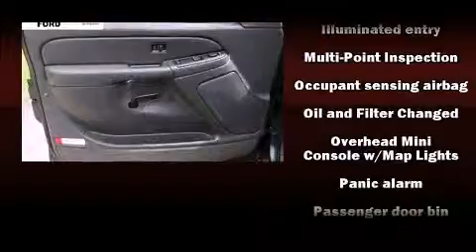2005 GMC Sierra 1500 in Indianapolis, IN 46240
Tom Wood Ford
3130 East 96th St.

Here's a great deal on a 2005 GMC Sierra 1500. Smooth gearshifts are achieved thanks to the powerful 8 cylinder engine, providing a spirited, yet composed ride and drive. Top features include air conditioning, a tachometer, variably intermittent wipers, a rear step bumper, fully automatic headlights, tilt steering wheel, and more. Audio features include an AM/FM radio, and 4 speakers, providing excellent sound throughout the cabin. Passengers are protected by various safety and security features, including: dual front impact airbags with occupant sensing airbag, ignition disabling, and ABS brakes. It also arrives with a Carfax history report, providing you peace of mind with detailed information. We have the vehicle you've been searching for at a price you can afford. Stop by our dealership or give us a call for more information.